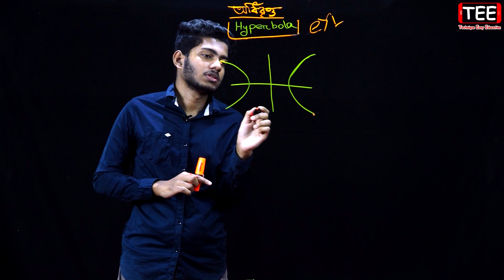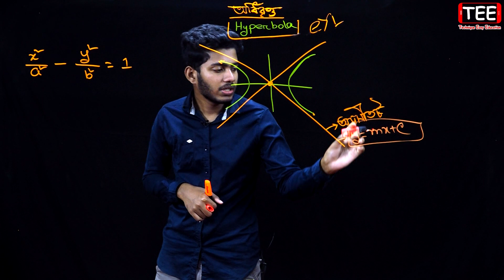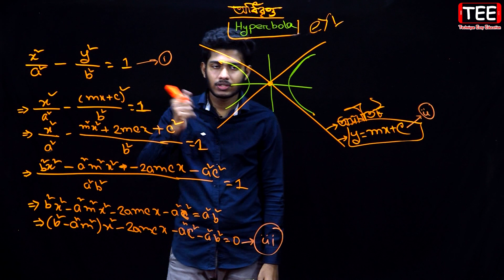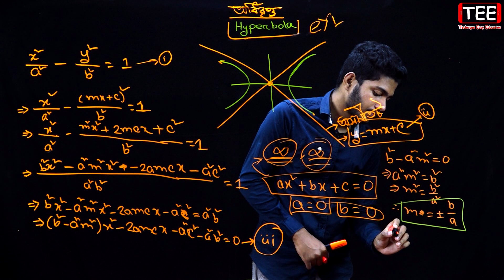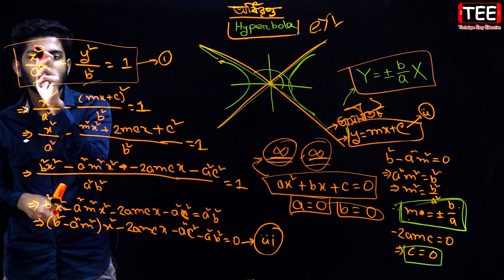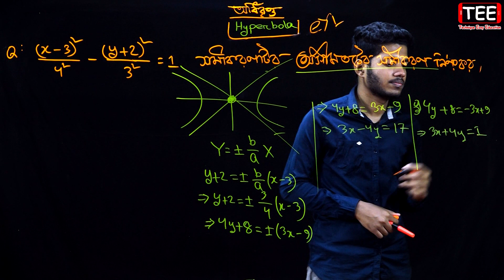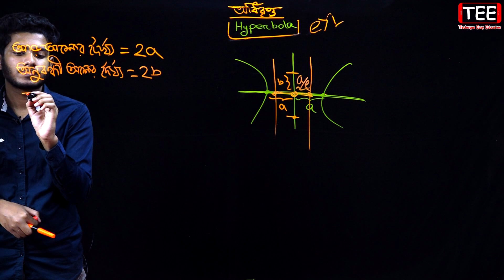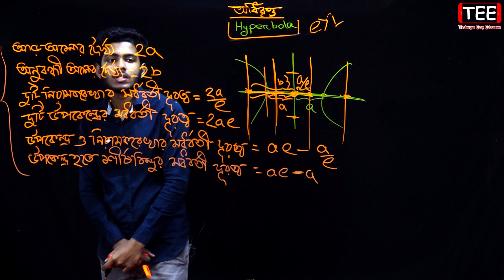অধিবৃত্ত | পর্ব-১৮| এইচএসসি উচ্চতর গণিত ২য় পত্র || HSC Higher Math 2nd Paper Chapter 6.3 | Hyperbola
HSC Higher Math 2nd Paper Chapter 6.3 || Hyperbola
অধিবৃত্ত || এইচএসসি উচ্চতর গণিত ২য় পত্র